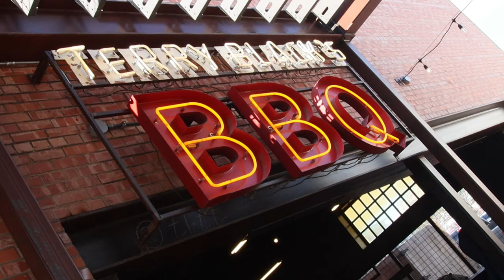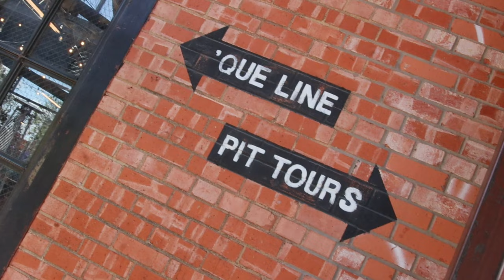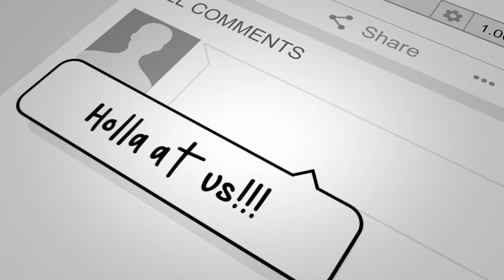Terry Black’s BBQ Review| 1 1/4 LB BEEF RIBS, SMOKED BRISKET| Dallas Food Critic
Dallas Food Critic is back with another bomb spot in Dallas. This time we are at Terry Black’s BBQ checking out the Pit-room along with some interviews with the PitBoss and delicious BBQ as well. The Beef Ribs and Brisket were the highlight.